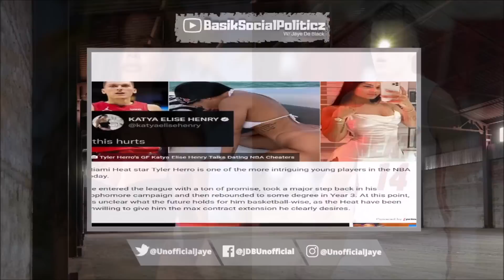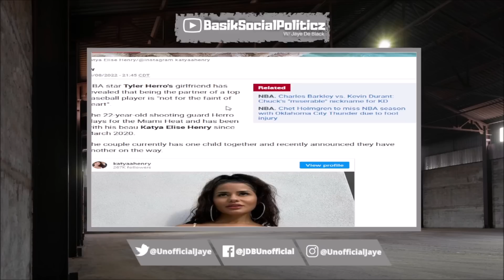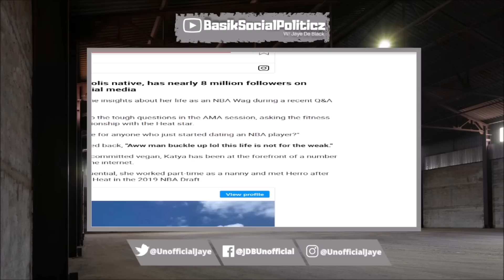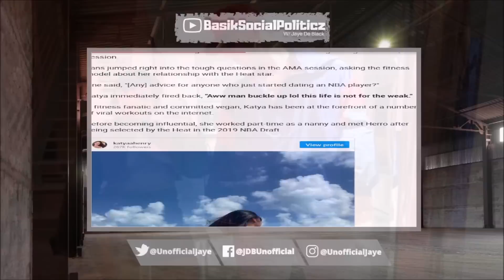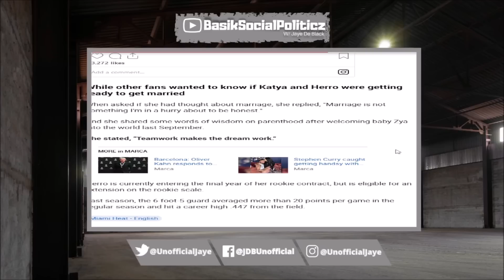GF Of NBA Player Tyler Herro WARNS Other Girls About Dating Athletes After OUTING Him For Cheating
Miami Heat G Tyler Herro's IG Model Girlfriend Katya Had Advice To Girls Wanting To Date Pro Athletes & Warned Them About Not Being "Weak" When Wanting That Lifestyle.

📌VIDEO: Girlfriend Of NBA Player Tyler Herro EXP0SE He Cheated & DUMPS Him After Having His KlD

📌VIDEO: IG Model Girlfriend Of NBA Player Tyler Herro SECURES THE BAG After Getting Preggo By Him